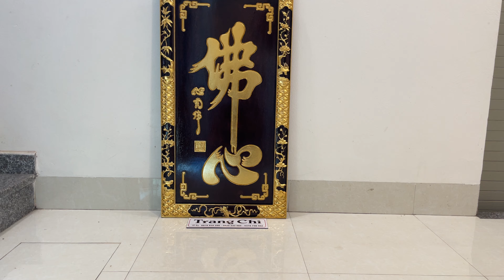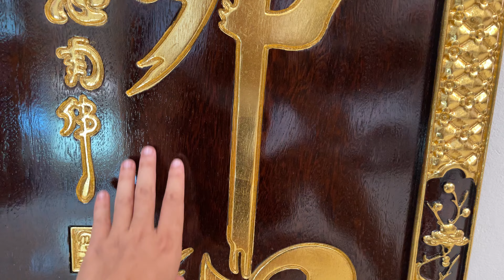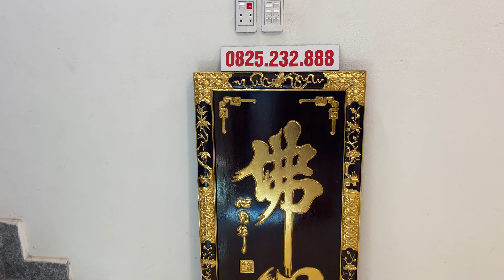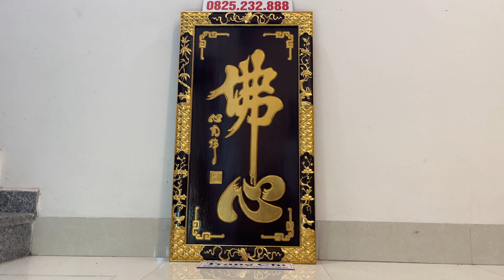báo giá tranh chữ phật tâm gỗ lim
✪ Sản phẩm Đồ Gỗ Trang Chí hiện đang được bán trên ☛

kích thước : cao 105 rộng 67 khung dày 3,3 lòng tranh 1,8 cm
chất liệu : gỗ lim
giao hàng nhận hàng đặt theo yêu cầu
sang trọng nổi bật

Tel 1 : Minh Chí 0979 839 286 Zalo
Tel 2 : 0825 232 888
Tel 3 : 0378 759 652 zalo

✪  Add : Hải Minh, Hải Hậu, Nam Định

Quý khách thấy này thế nào? Hãy để lại nhận xét bên phía dưới.
Cùng xem chi tiết kỹ hơn sản phẩm này nhé tại đây :

☛ Các bạn có thể ĐẶT CÂU HỎI để mình HỖ TRỢ tại đây nhé!
☛ review và báo giá trường kỷ song tiện chân cuông
☛ bàn kệ kê đồ mặt đá bày tivi đồ sứ tượng gỗ